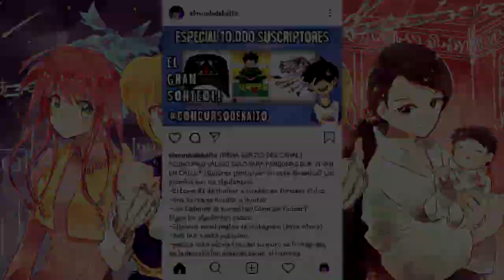EN LA MENTE DE MERUEM | Análisis Psicológico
amigos mios!!
aquí les traigo un análisis de Meruem, en donde abordaremos su desarrollo y los factores que determinaron su cambio y manera de pensar!